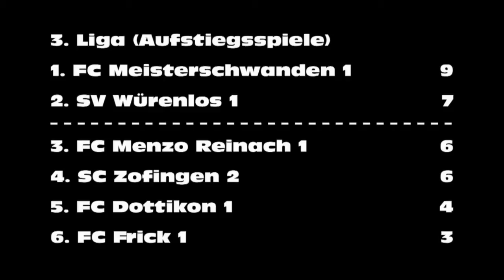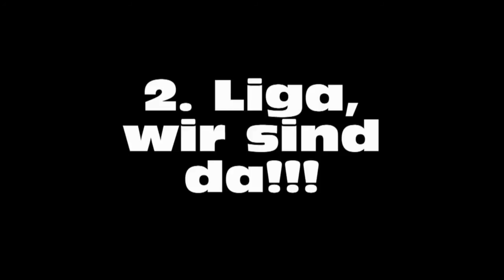SV Würenlos : FC Meisterschwanden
Das letzte Aufstiegsspiel der Saison 2008 / 2009.
Der FCM schon aufgestiegen, aber dem SV Würelos würde ein Sieg und die Unterstützung der Dottiker zum Aufstieg in die 2. Liga reichen!

Viel Spass beim Movie!
Rubi